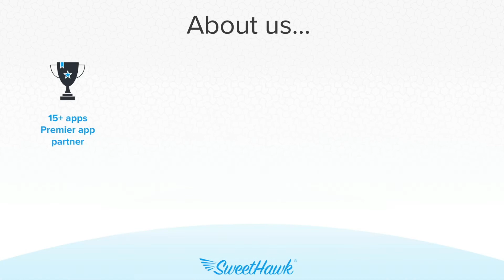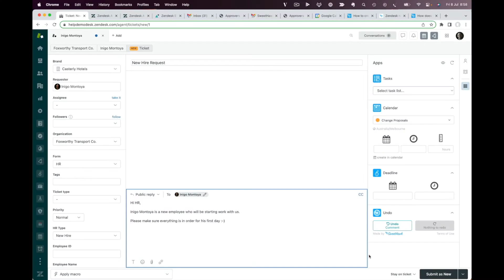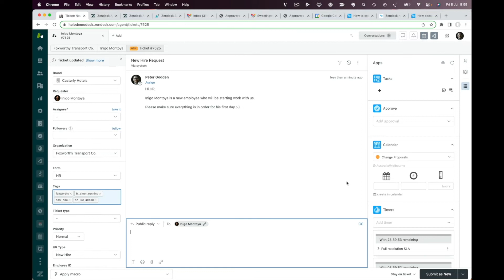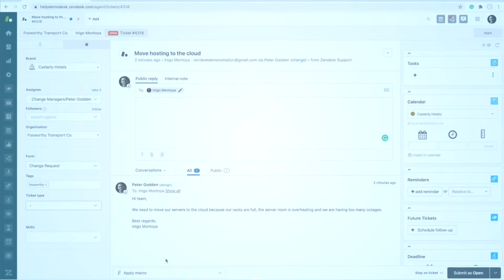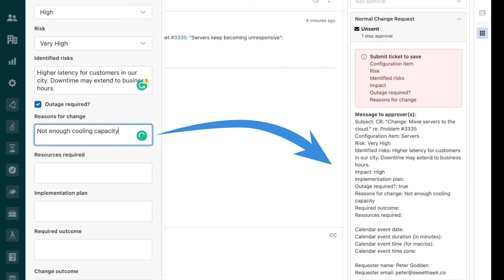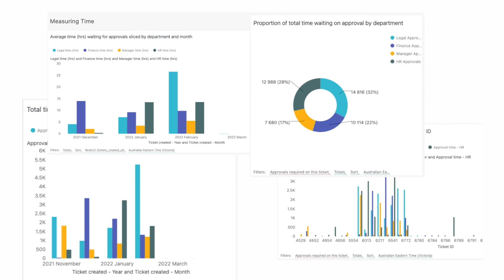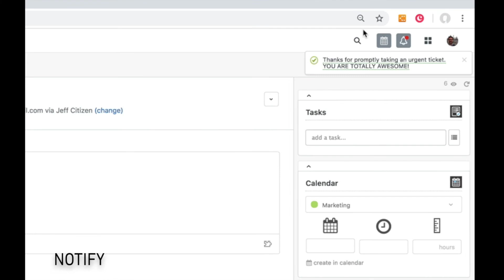SweetHawk for Zendesk: Short overview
...SweetHawk's best-in-class, simple yet powerful Zendesk apps can be used to build workflow & automation processes to extend the functionality of Zendesk and enable many use cases that might not otherwise be possible. These include areas such as ITSM, HR, Project management, Client onboarding, SLA/OLA enforcement and reporting, approval processes, quality assurance & training, CSAT & NPS workflows and much more.